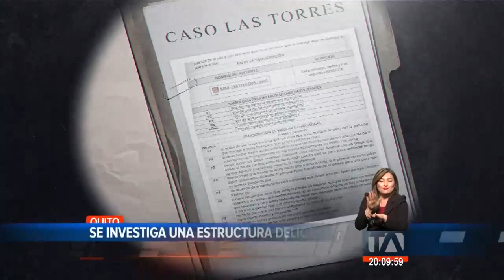Hermano del excontralor Celi enfrentará a la justicia por Caso Las Torres -Teleamazonas